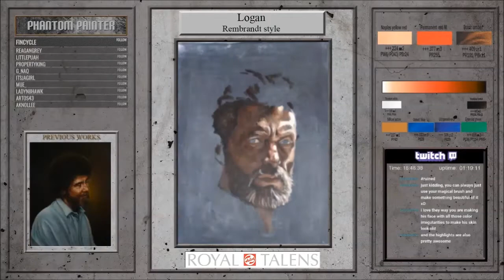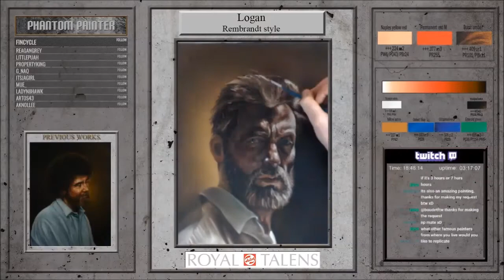Logan speed painted in Rembrandt style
Using some of the more expressionistic techniques this piece took just under 3.5 hr.

Oil on Cottom
30x40 cm